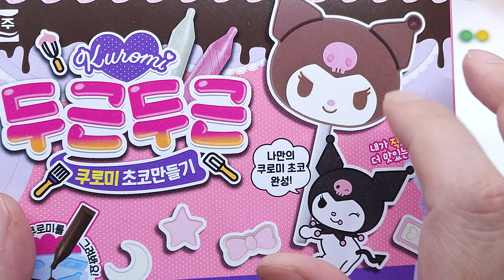Some Lot's of Yummy Sweets | Colorful Toys | Satisfying ASMR Video | Chocolate , Candy And JELLY